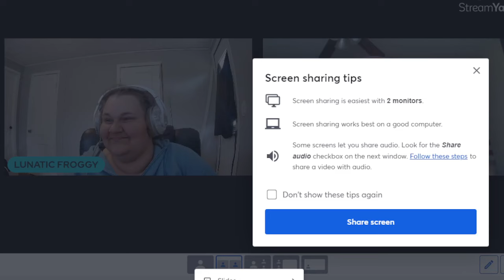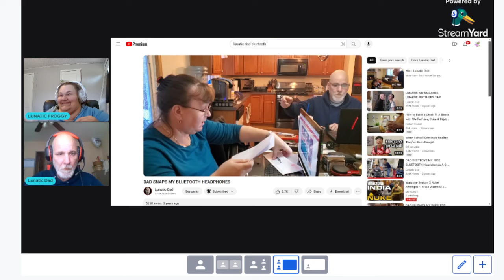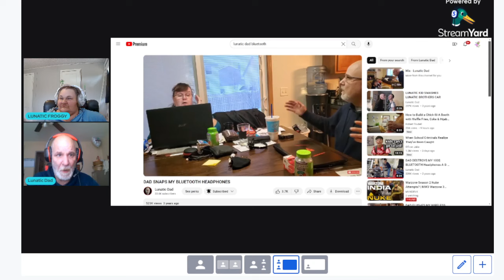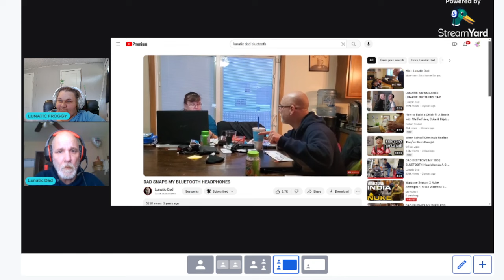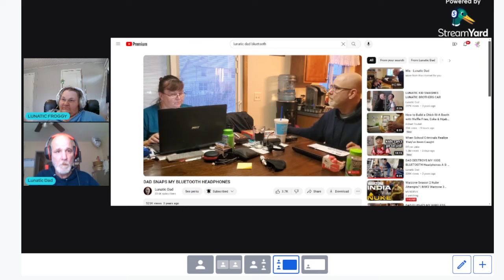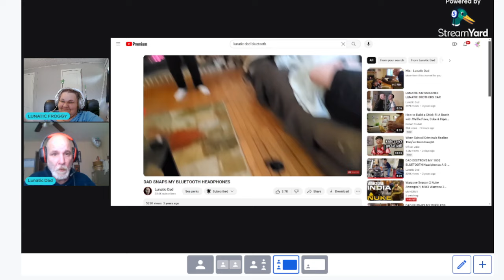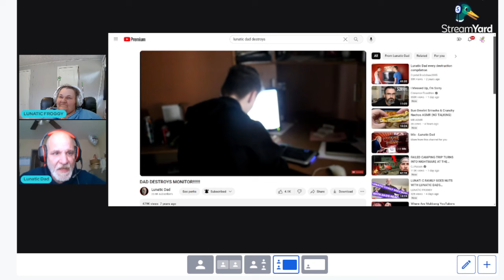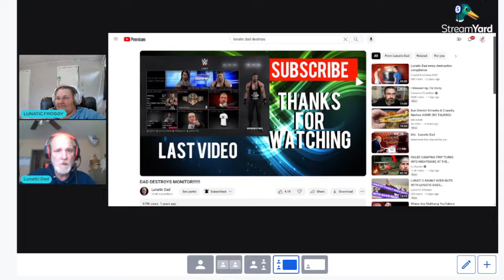DAD DESTROYS BLUETOOTH